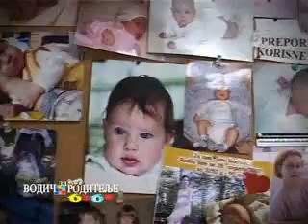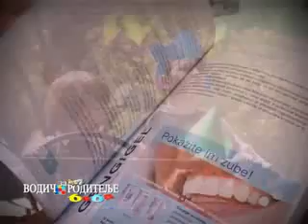007 Programi za roditelje u GAK Narodni front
Vodic za roditelje